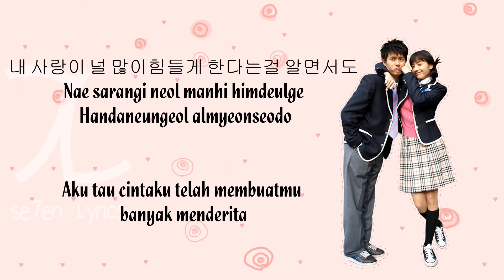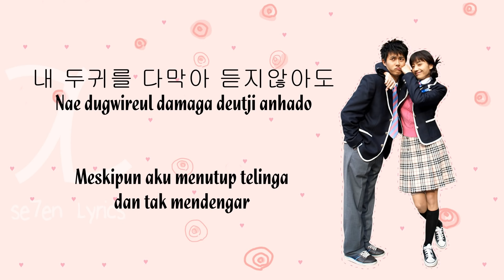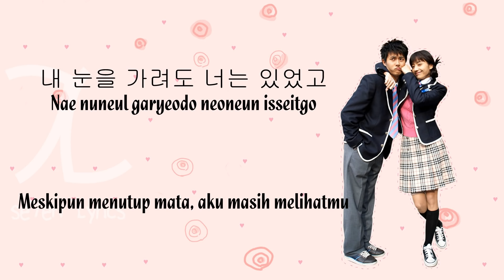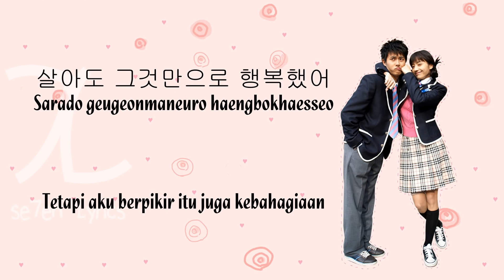AS ONE - SASSY GIRL CHUNHYANG OST [Han+Rom+Indo Sub] Lyrics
ASONE - SASSY GIRL CHUNHYANG OST [Han+Rom+Indo Sub] Lyrics